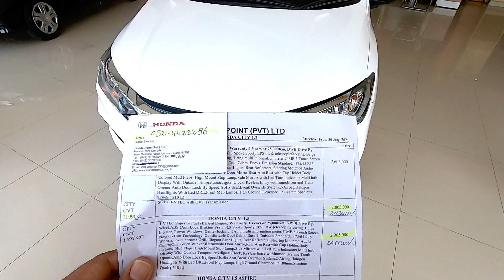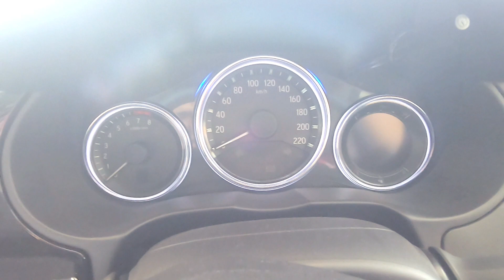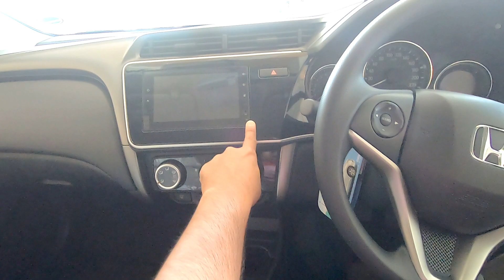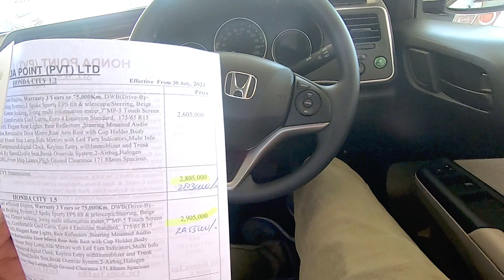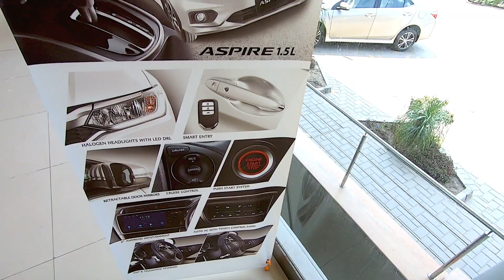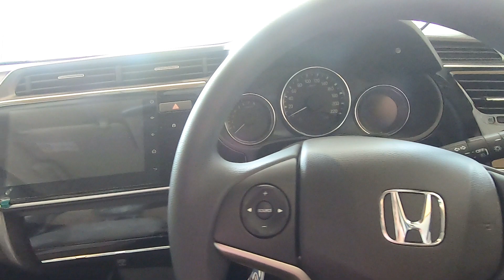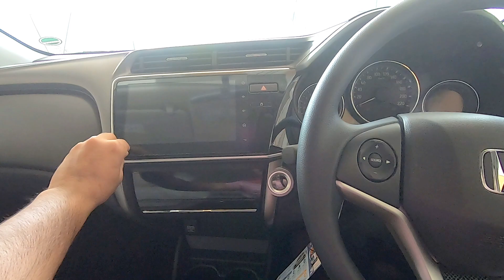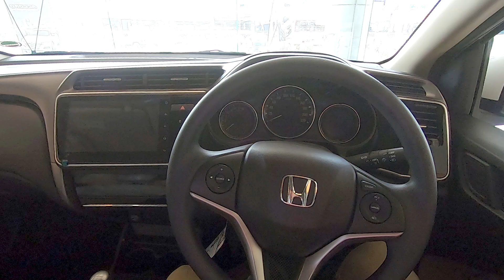Pakistani Honda City Worth It ?